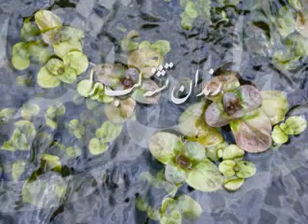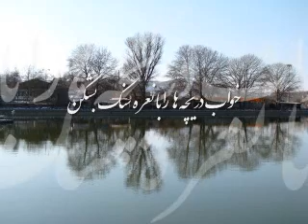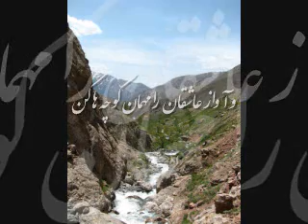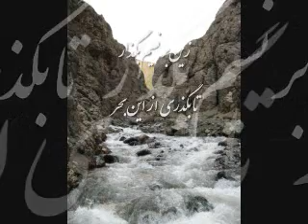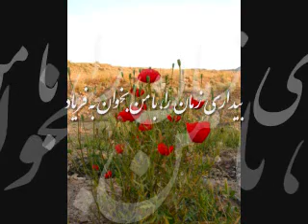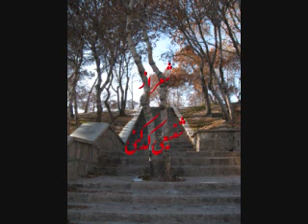تصنيف صبح آواز "سالار عقيلي آهنگساز"حميد متبسم "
اشعار اين آلبوم از سروده هاي "محمد رضا شفيعي كدكني "مي باشد. در اين آلبوم گروه دستان كه عبارتند از سعيد فرجپوري با كمانچه ،حسين بهروزي نيا با بربط،بهنام ساماني و پژمان حدادي با پركاشن به همراه سي تار سيددهارت كيشنا ،سنتورپویا سرایی و قيژك رضا آبائي ،حميد متبسم را  همراهي مي كنند
نماهنگ: فا راس.